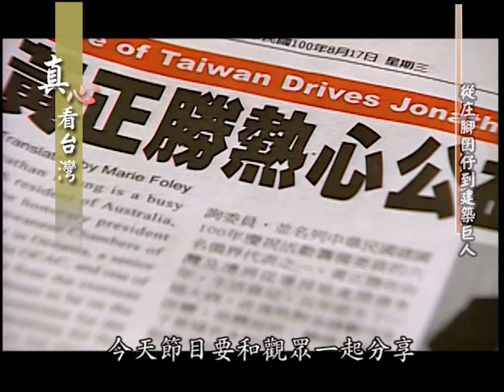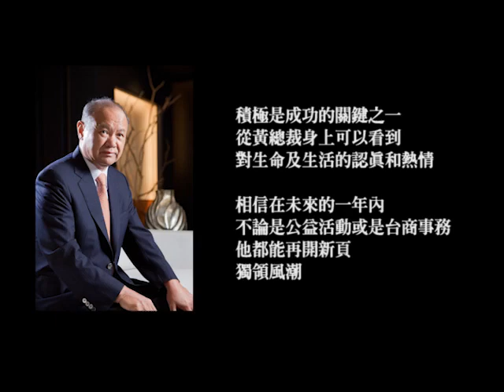20111009 真心看台灣- 合環建設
一個跨足台澳兩地的建築強人
熱心公益 無私奉獻
他
是黃正勝
不論是在建築事業
還是公益事業上
都能看到他充滿熱情
與理想的身影
今天節目要和觀眾一起分享
黃總裁的生命故事
看看他的精彩人生